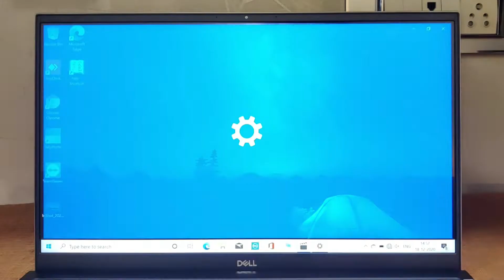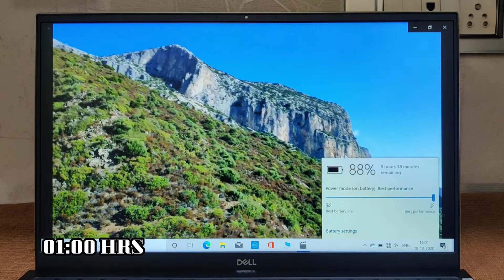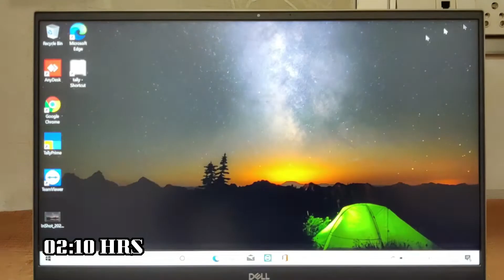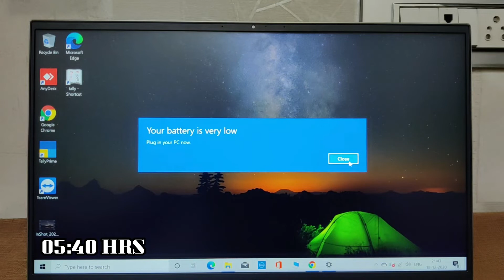Dell Inspiron 5509/5502 battery drain test | Inspiron 5509 unboxing and review | Dell battery life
*Provided by cuelink for which i receive commission

BEST BUDGET LAPTOP :
HP 14 Ryzen 3500U
Lenovo Ideapad 3 4500U
ASUS vivobook Ultra 4500U
HP 15s-fq2535TU

SSD LINK :
CRUCIAL M.2 NVMe 500GB/1TB SSD

WD M.2 NVMe 500GB SSD

WD M.2 NVMe 1TB SSD

ADATA 16GB RAM 3200MHz

In this video i have done complete battery test for DELL INSPIRON 5509 laptop.

Video clips used reference Thankyou for these beautiful videos